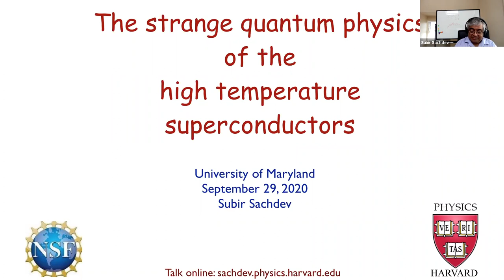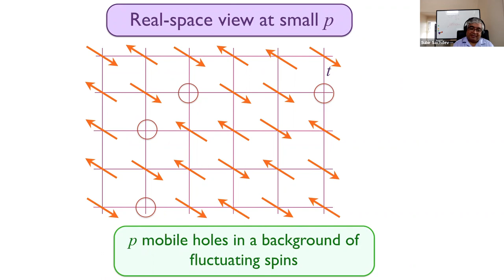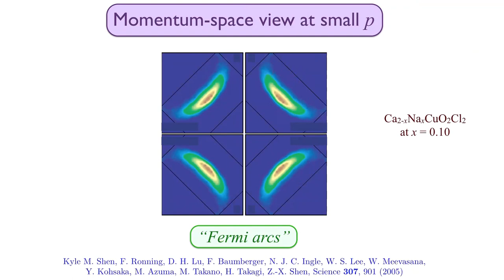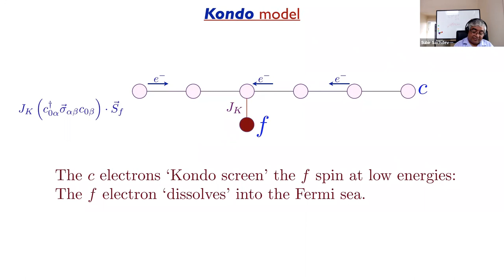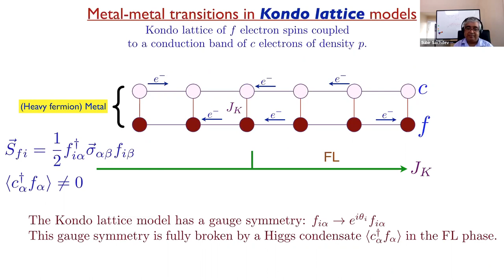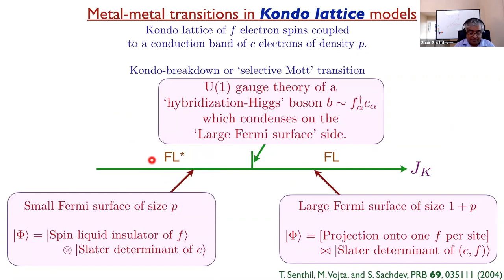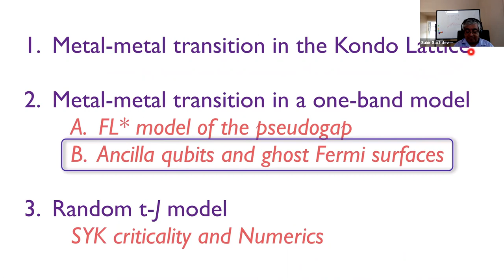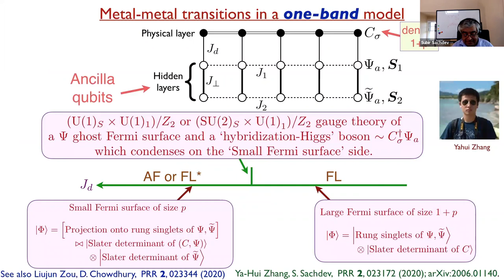The strange quantum physics of the high temperature superconductors - Subir Sachdev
Subir Sachdev - Harvard University
Hosted by the Condensed Matter Theory Center at the University of Maryland